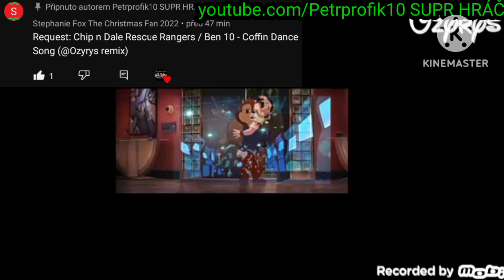Chip n' Dale: Rescue Rangers / Ben 10 - Coffin Dance Song (@Ozyrys remix) 💥 SEASON 6 💥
Request: @stephaniefoxthespartan